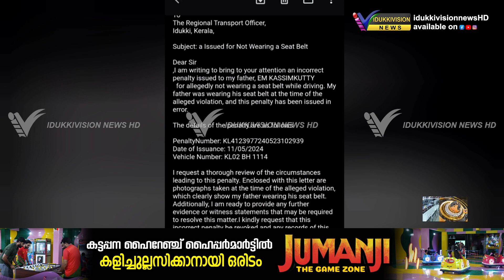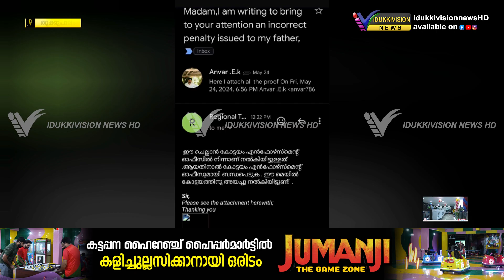അബദ്ധം മനുഷ്യർക്ക് മാത്രമല്ല എഐ ക്യാമറകൾക്കും പറ്റും